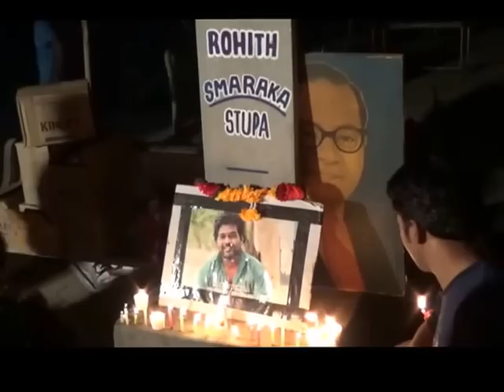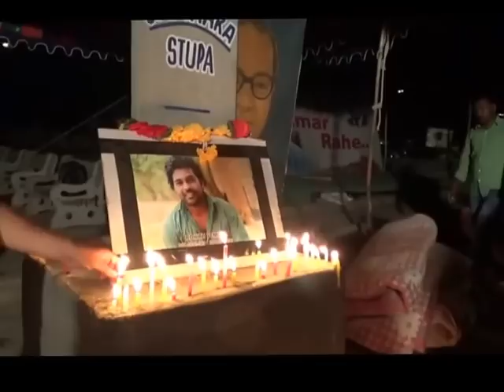HCU Candle Light March to condemn the Brutality of Telangana Police and Prof. Appa Rao Podile